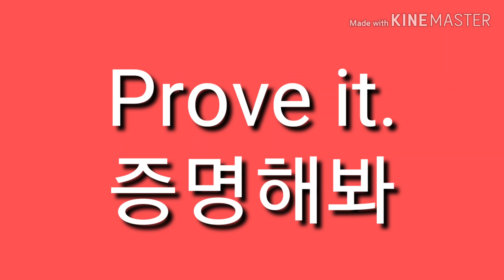증명해봐. 영어로44